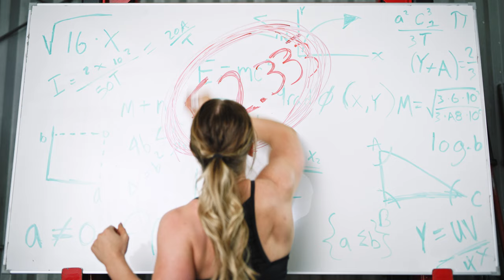STAUNCH FOCUS | 4K Commercial